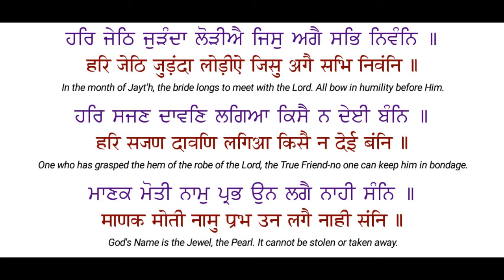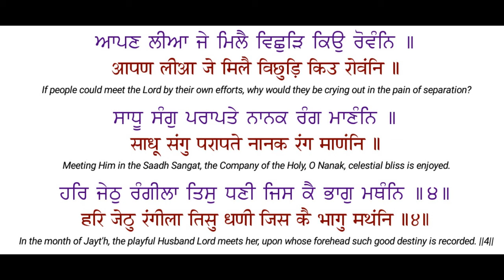Har Jeth Juranda Loriye With lyrics-Bhai Gursevak Singh Ji-Kirtan Nirmolak Hira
Path ➤ Har Jeth Juranda Loriye